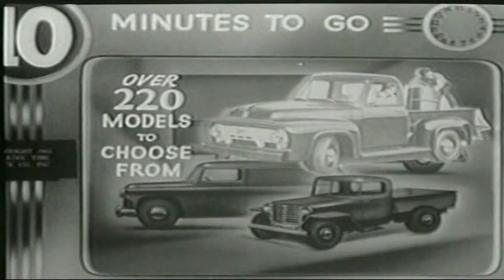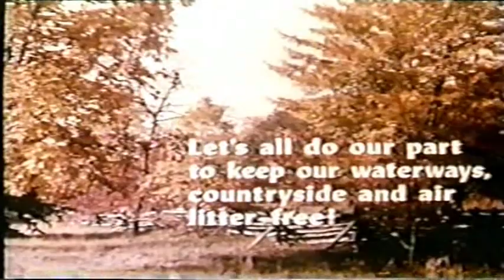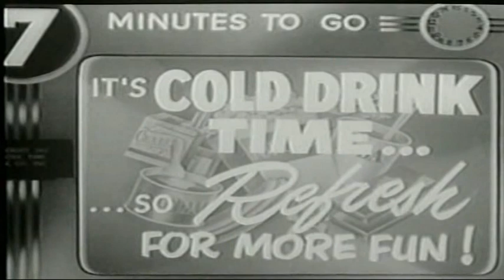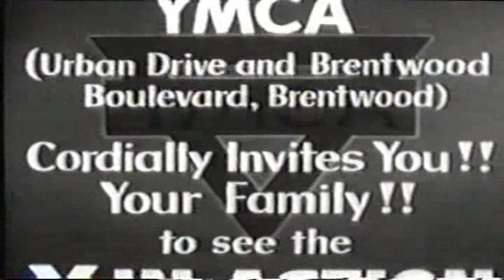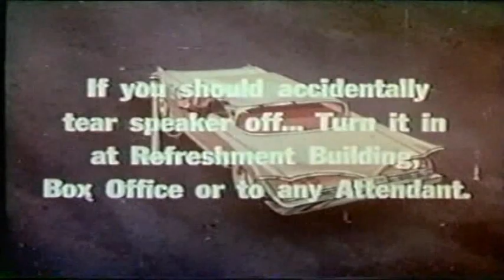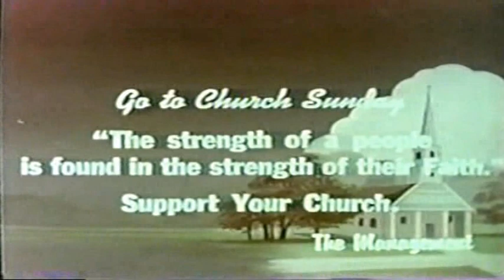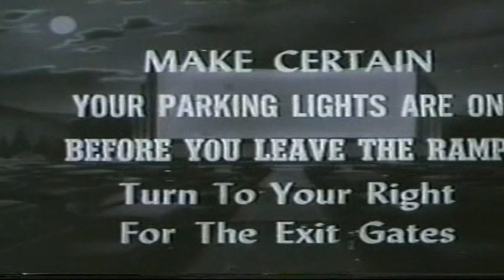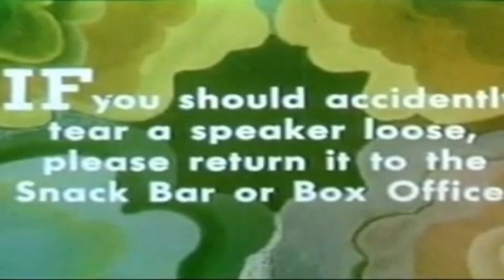DRIVE IN INTERMISSION GIANT Widescreen